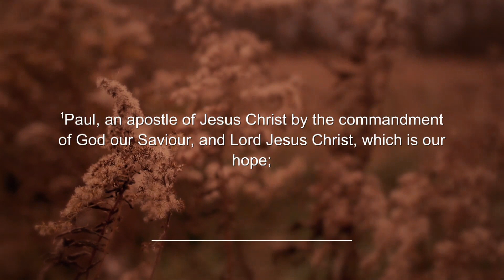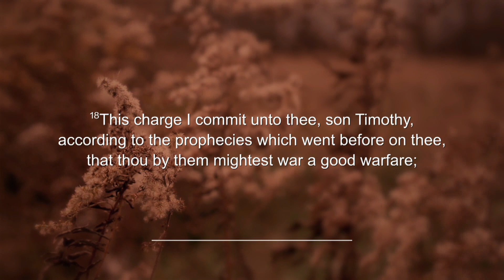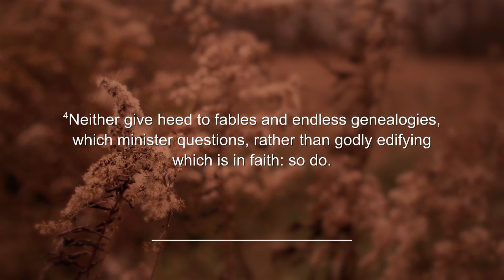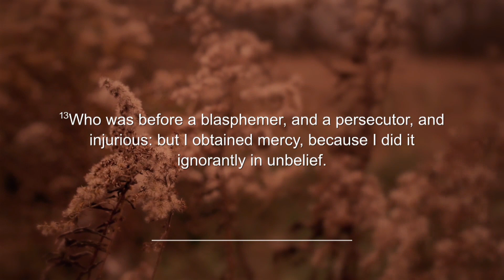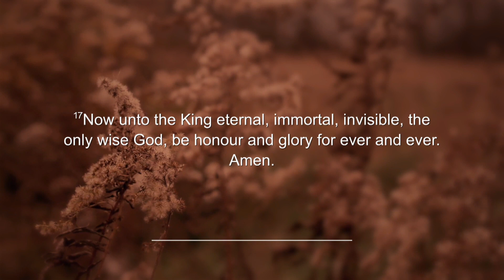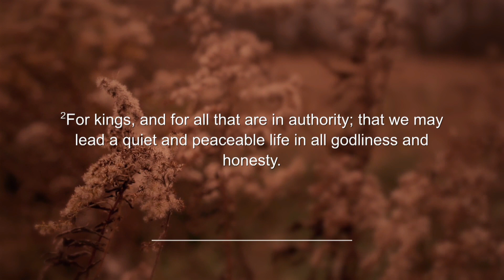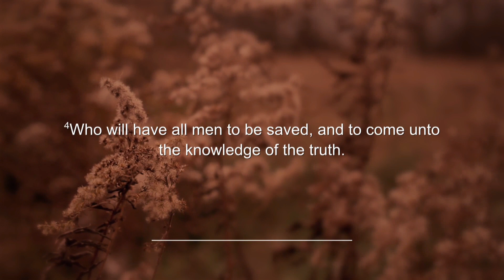Cornerstone Services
Cornerstone Live Stream